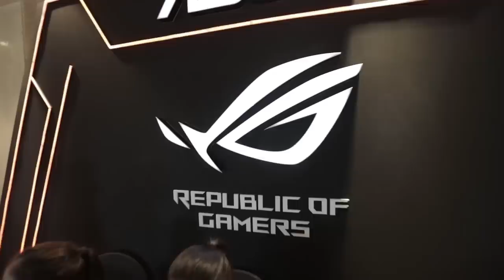ASUS ROG Phone II | Launch Highlights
Missed catching the buzz that's been taking the flagship world by storm? Watch this video to get the highlights of the emergence of 2019’s most anticipated gaming flagship. To get your hands on the ultimate weapon, visit @flipkart & click ‘Notify Me’